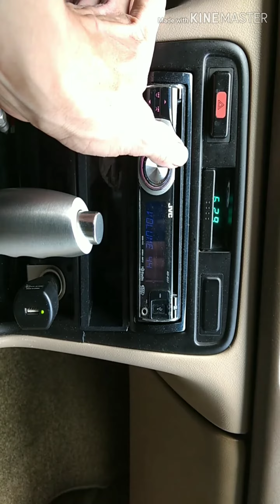single sub life